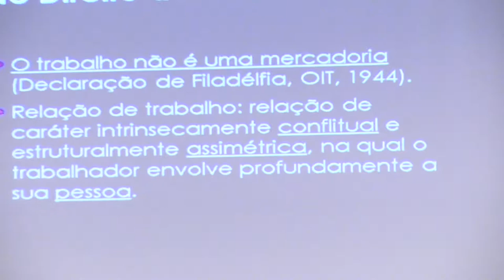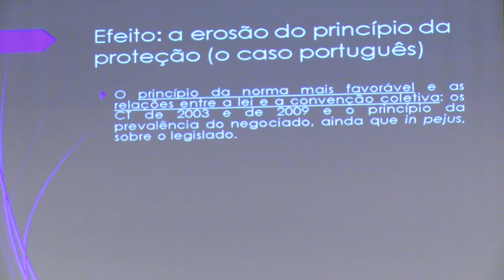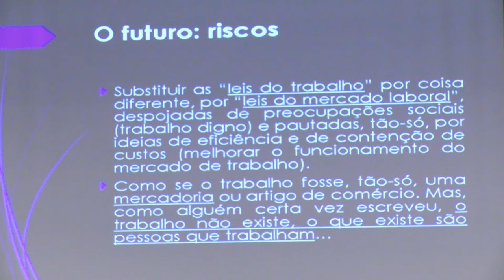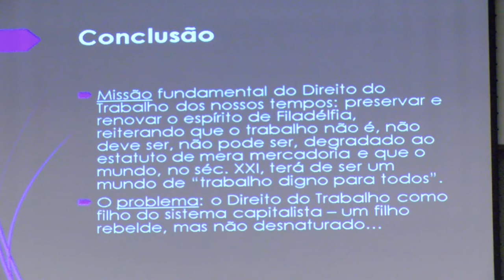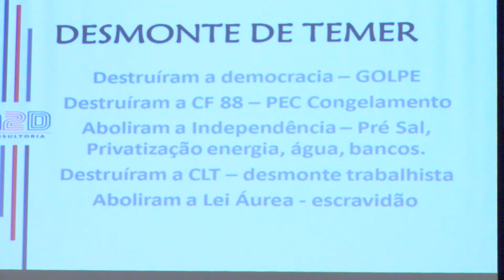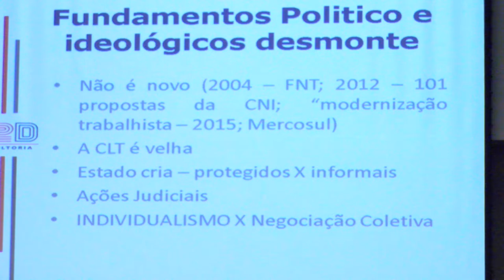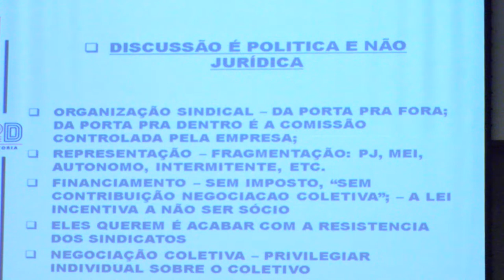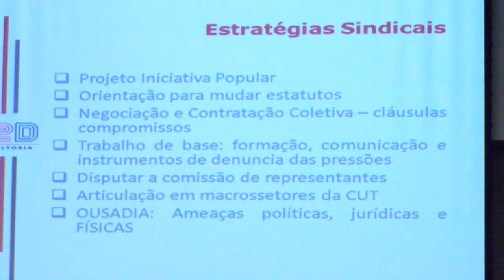II Seminário sobre Reformas Trabalhistas | Mesa 02 (Português)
Mesa 02 - Reformas trabalhistas desestruturantes e seus impactos no sindicalismo - Realidades brasileira, italiana e portuguesa.